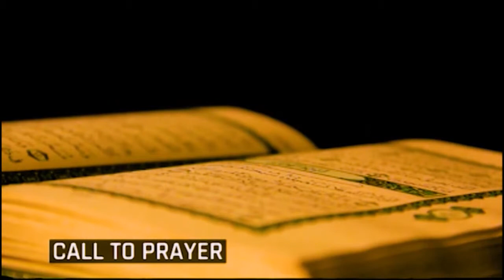RamadanKareem pelu Quadri Yusuf: Ibere Eto ati Waasi pelu Alh. Muyideen Bello